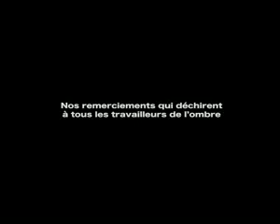Sarko boss.big.boss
Sarko boss.big.boss.guignols